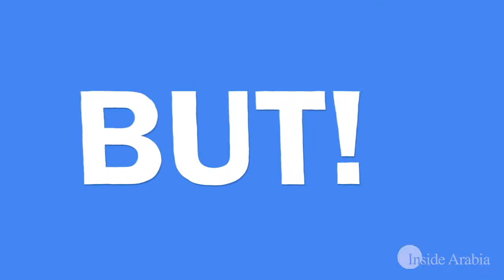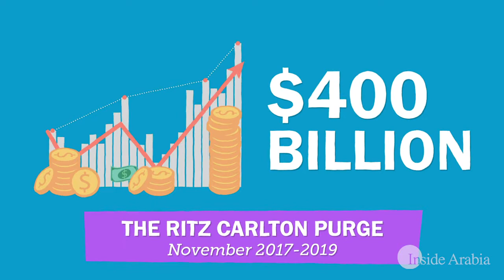MbS' Simple Guide to Success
From murder to war to intimidation, Saudi Arabia's Crown Prince Mohammed bin Salman's has a... unique leadership style.